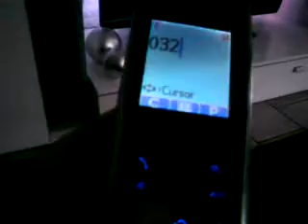Freetz controlling XBMC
mittels freetz auf der fritzbox und einem entsprechend konfiguriertem callmonitor ist es möglich, durch einen anruf einen befehl an das xbmc zu senden.
in diesem fall:
bei ausgehendem anruf  "032" wird der befehl "skip next" ausgeführt.
zweck?
eine fernbedienung für das xbmc mit 300 metern reichweite 8)

weitere Infos auf xbmcnerdsc.om